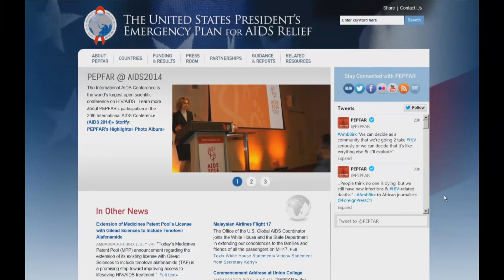Ambassador Birx Discusses PEPFAR Priorities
Ambassador-at-Large and Coordinator of U.S. Government Activities to Combat HIV/AIDS Deborah L. Birx, M.D. and Dr. Ronald Valdiserri talk about her priorities for the U.S. President’s Emergency Program for AIDS Relief (PEPFAR). Ambassador Birx discussed three key priorities for PEPFAR: impact analysis, accountability, and transparency. Through these efforts, PEPFAR seeks to sustain and strengthen its track record of impressive outcomes and demonstrate that it is helping to change the trajectory of the global HIV/AIDS pandemic. Ambassador Birx pointed to the new PEPFAR Dashboards as an important tool in these efforts.